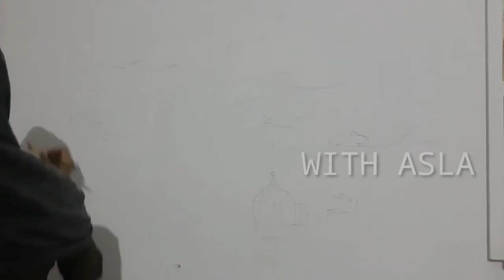Simple wall art😍/easy tree painting /fabric painting